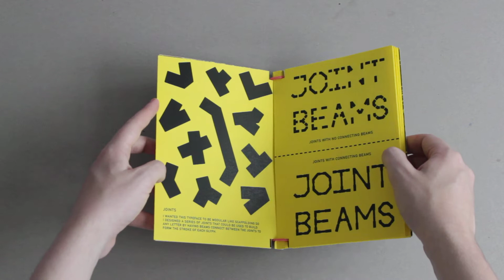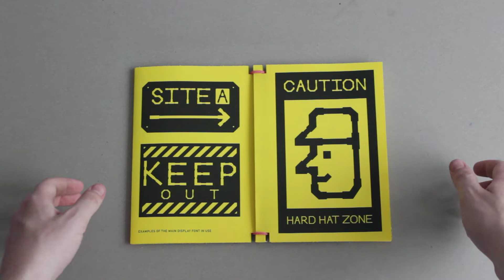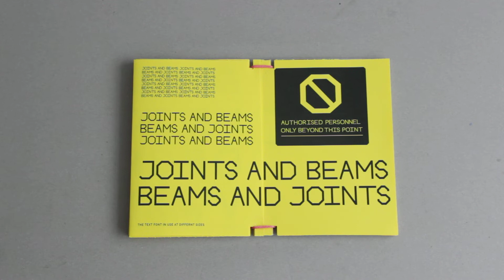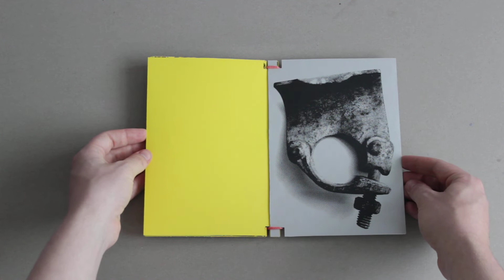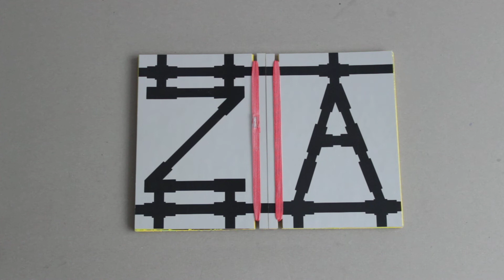Scaffold Typeface Specimen Book Demonstration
This video shows all the features of the type specimen book I made and designed for the Unit X brief: Architectural Type.